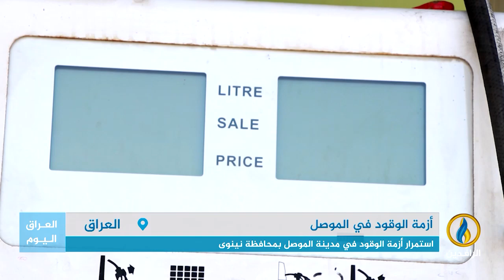تقرير | سكان الموصل يضطرون للوقوف بطوابير طويلة للحصول على الكاز